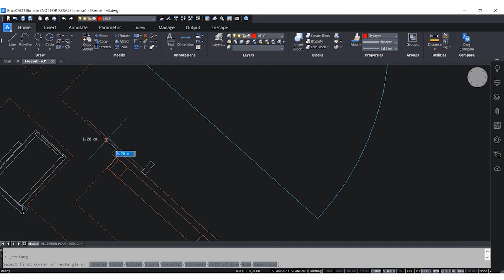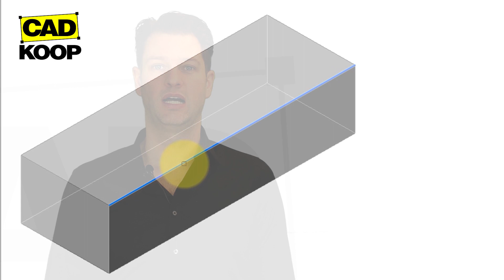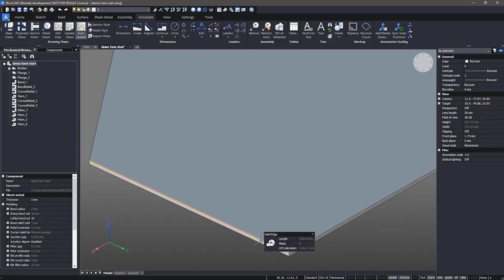Welke BricsCAD past bij jou?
In deze video kun je zien welke BricsCAD varianten er bestaan, welke licentietypes, en waar je nog meer op kunt letten. Kortom: welke BricsCAD past het beste bij jouw werkzaamheden?